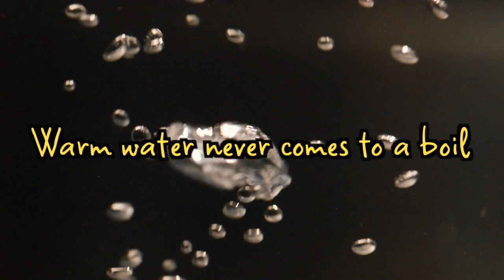You Tube Channel Update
A change in the way I will be doing things moving forward.